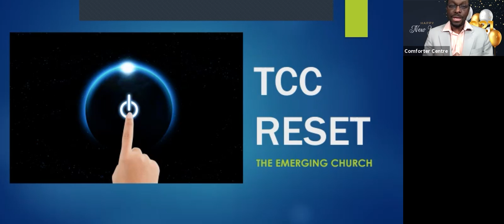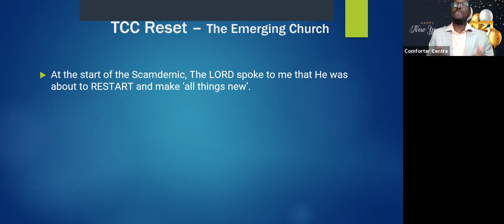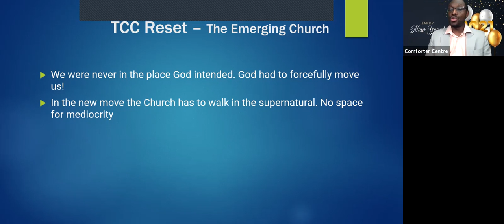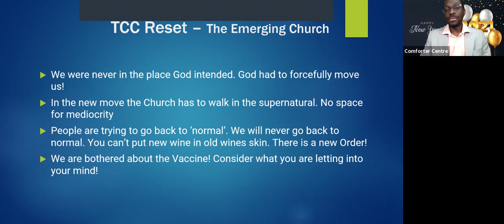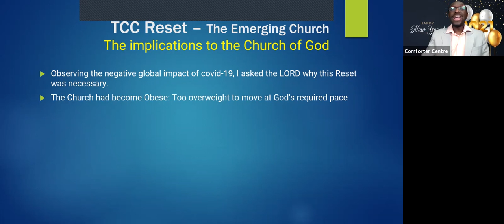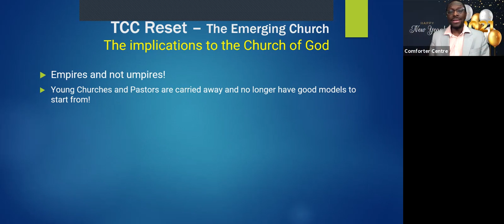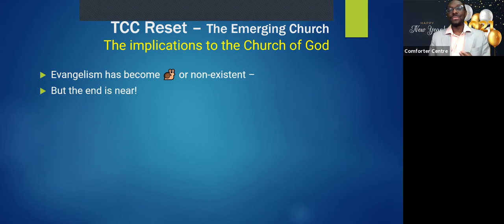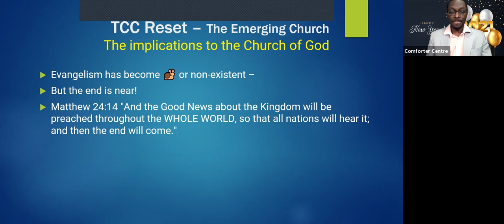The Comforter Centre Reset - RCCG Montreal